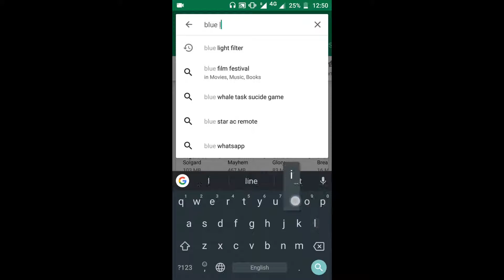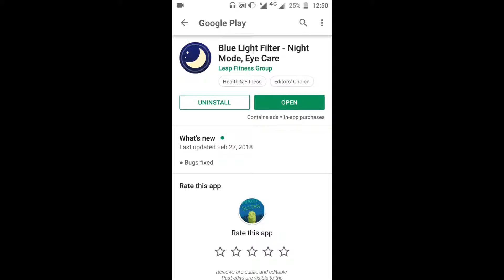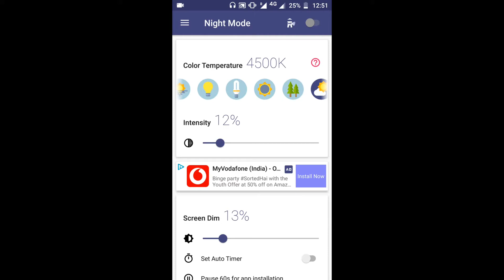[ Hindi ] Blue light filter -- Save your eyes 👁️👁️👁️